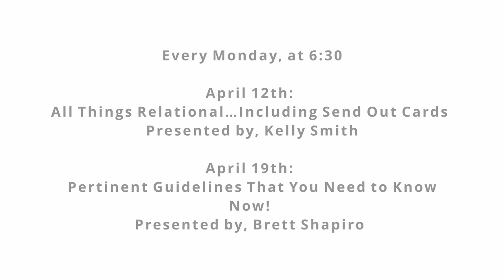Masterminds for The Curious - Trailer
If you want to grow personally and professionally, you can never stop pearning